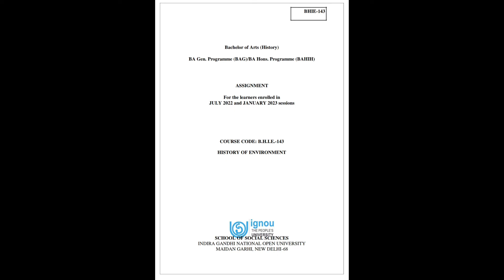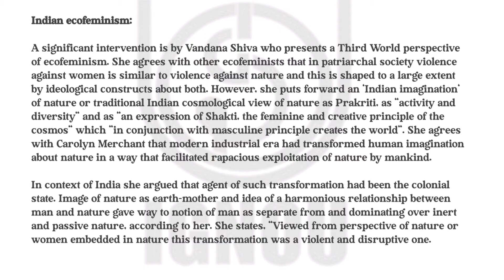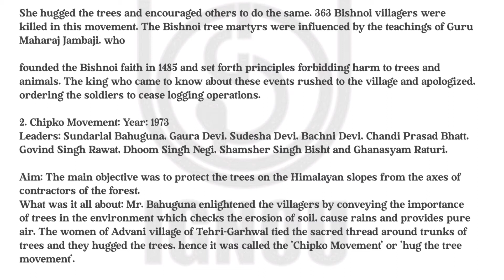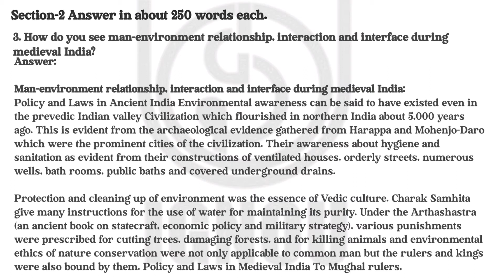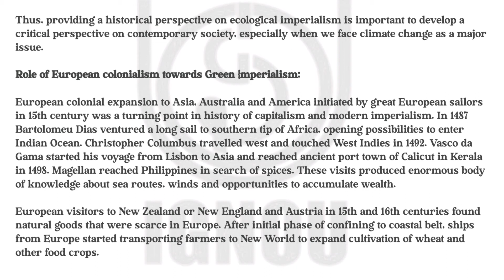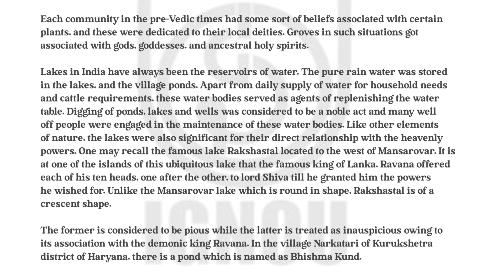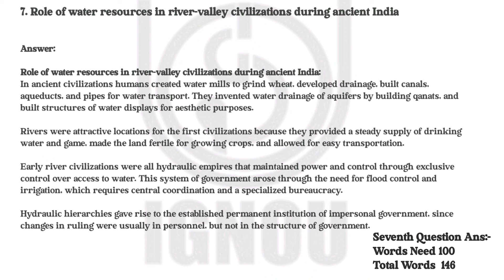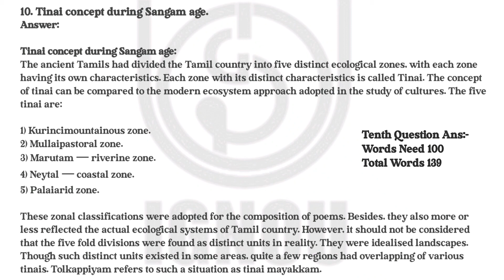bhie 143 solved assignment 2022-23 | bhie 143 solved assignment 2023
#(Bhie143)
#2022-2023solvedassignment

Video Suggestion:

BHIE 143 SOLVED ASSIGNMENTS 2022-23 IN ENGLISH | BHIE 143 SOLVED ASSIGNMENT 2022-23 | BHIE 143 2023

bhie 143 solved assignment 2022-23/ bhie 143 solved assignment in English / ignou bag solved

BHIE 143 (ENGLISH) HISTORY OF ENVIRONMENT - IGNOU SOLVED ASSIGNMENT 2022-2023 JULY 2022 JANUARY 2023

LAST DATE OF SUBMISSION :
FOR THE STUDENTS ENROLLED IN JULY 2022 = 30st April 2023

THIS ASSIGNMENT CONTAINS QUESTIONS :

Section-1 Answer in about 500 words each.

1. What do you understand by the term 'Ecofeminism'? Elucidate with particular
reference to Ecofeminism in the Indian context. 20

2. Throw light on the environmental movements in post-independence India against anti-
environmental capitalist extraction and natural resource degradation. 20

Section-2 Answer in about 250 words each.

3. How do you see man-environment relationship, interaction and interface during
medieval India? 10

4. Define 'Green Imperialism'. Assess the role of European colonialism towards Green
Imperialism. 10

5. How are environmental elements and components like forests, lakes etc. envisioned in
Indian philosophy? 10

Section-3 Write short notes on each of the following in about 100 words each.

6. Environmental history 6

7. Role of water resources in river-valley civilizations during ancient India 6

8. Animal hunting under East Indian Company 6

9. Role of NGOs in environmental conservation and restoration in contemporary India 6

10. Tinai concept during Sangam age 6

Keep Supporting 🙏
Keep Loving ❤️
Keep sharing🙂